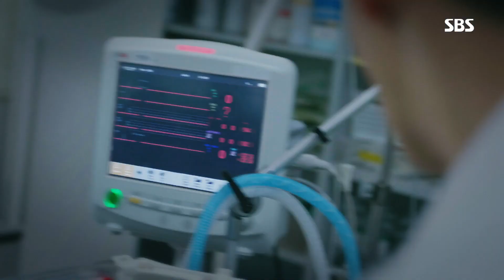“수술엔 문제없었어” 조재윤·고수, 질긴 악연의 시작 《Heart Surgeons》 흉부외과 EP01-02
Heart Surgeons 흉부외과 EP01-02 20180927 SBS

고수(박태수)는 조재윤(황진철)의 수술의 문제를 지적했다 눈밖에 나게 된다.

SBS drama 'Heart Surgeons' starring Ko Soo(Park Tae-Soo), Uhm Ki-Joon(Choi Seok-Han), and Seo Ji-Hye(Yoon Soo-Yeon). 'Heart Surgeons' is story about desperate thoracic surgeons who are struggling with a moral dilemma between the duties and responsibilities of surgeon and a personal issues. 'Heart Surgeons' will air every Wed/Thurs at 22:00PM starting from Sept 27th, 2018.